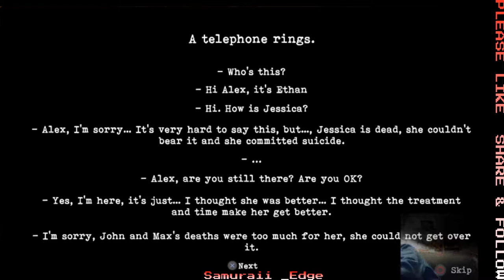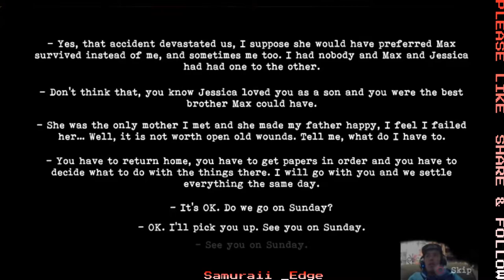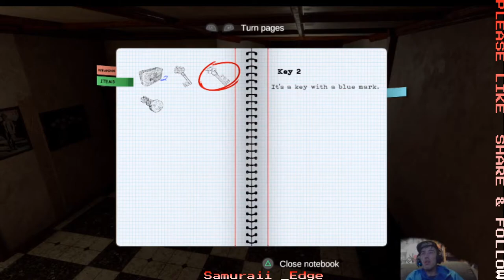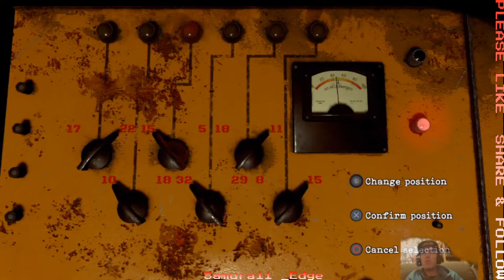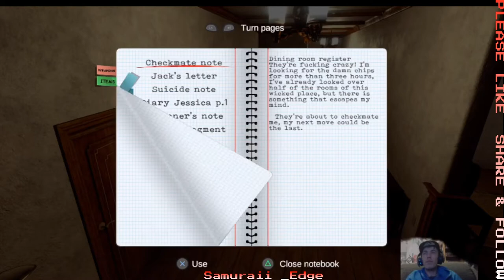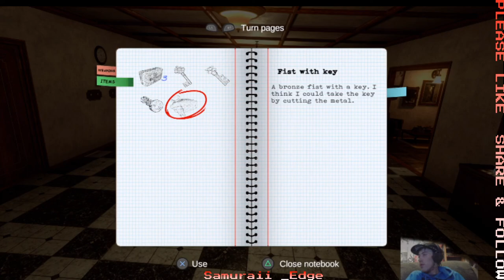dawn of fear survival horror part 1 with samuraii_edge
resident evil and silent hill inspired